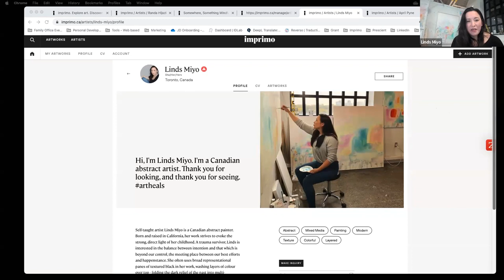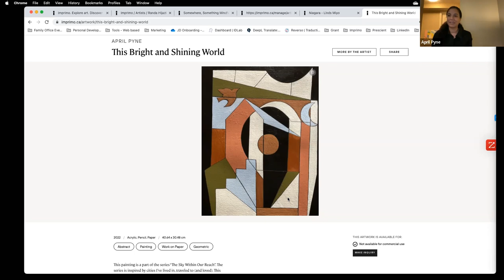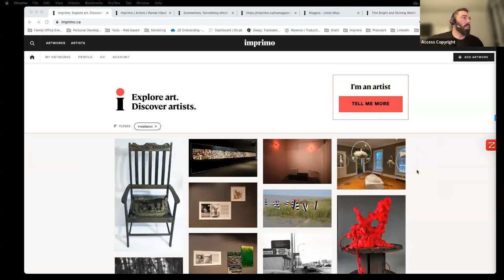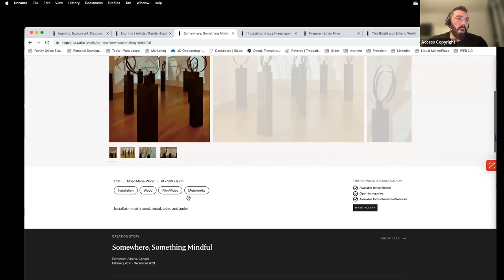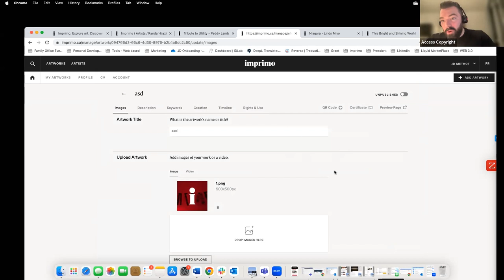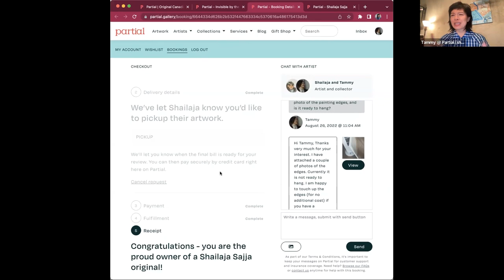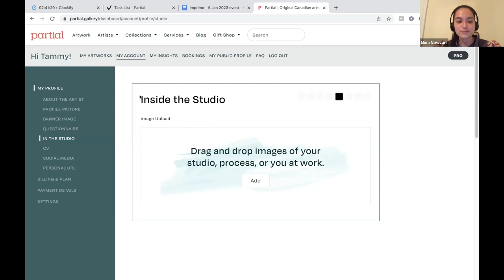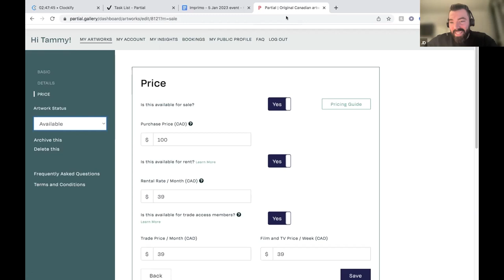INCREASE OPPORTUNITIES FOR YOUR WORK - FULL VERSION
CARFAC, Partial and Imprimo present their virtual event: Increase Opportunities For Your Work.

Join us on January 5th at 6PM EST for our virtual artist discussion on how to present your work online for increased engagement and expanded opportunities for sales.

We'll talk about how artists establish a meaningful online presence, how to generate more revenue for an artist’s artwork, and the challenges associated with maintaining authenticity (as an artist, and when it comes to artwork), in a digital space.

Imprimo and Partial will take you on a virtual tour of their platform and show you how to use their tools to create more opportunities for your art.

During this virtual event, you will learn how Imprimo and Partial can help you:

Build a professional online presence
Present your work online for increased engagement
Create social connections
Sell and rent your work online